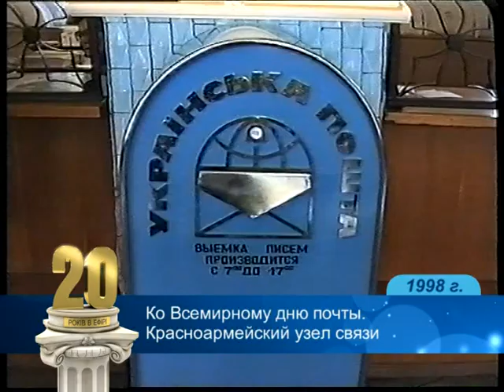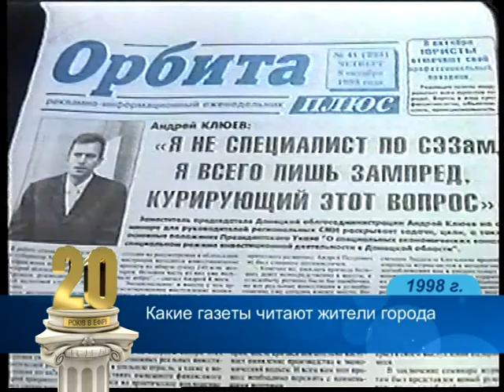Выпуск-72. 1998 год. (ВИДЕО)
Сюжеты: сессия Красноармейского городского совета, праздничный вечер для работников узловой больницы, Красноармейский узел связи, какие газеты читают жители города, ко Дню учителя.